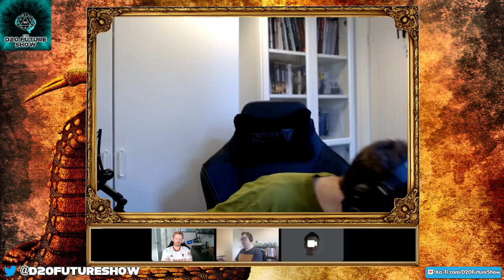The D20 Future Show Live - The Expanse - Pyrrus Flight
The D20 Future Show continues it's mini The Expanse campaign